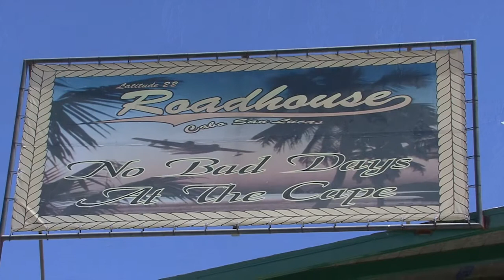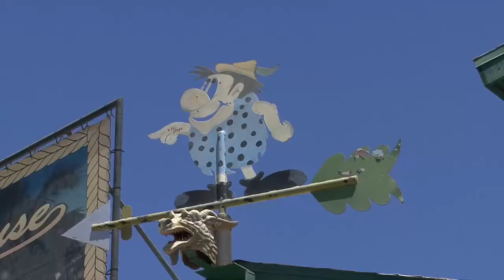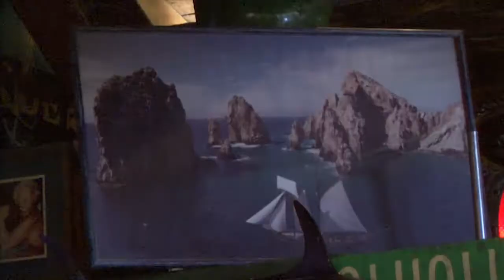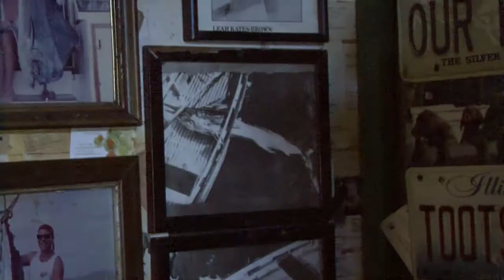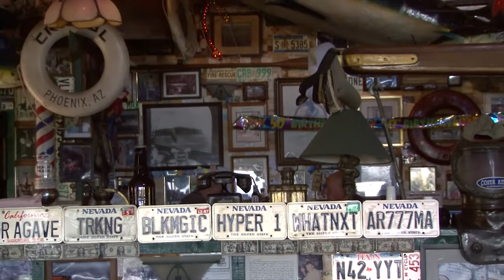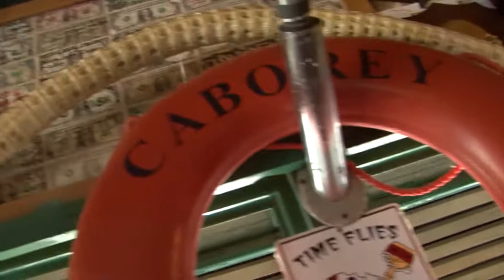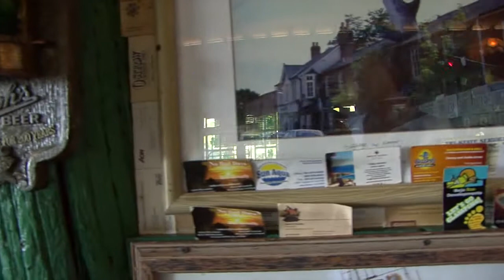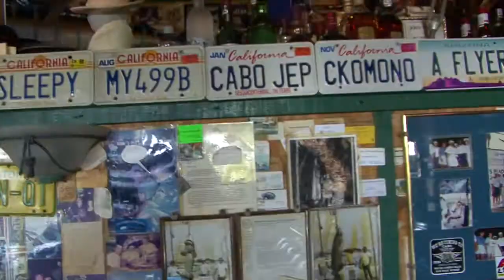"Roadhouse" Exclusive, Rare Interview with Mike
A museum of fun, great food, great people, and of course…Mike
creater of latitude 22, has transformed his idea for all his friends and guests to enjoy, and boy will they enjoy!